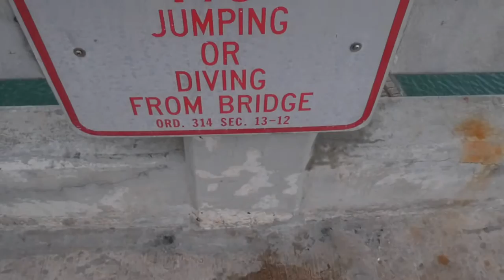PUMP HOUSE CRANE JUMP FL!!! (4K)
INSTAGRAM & SNAP-@JOHNHOY13

singer island crane jump
sky risen wakeboard park
bridge jump